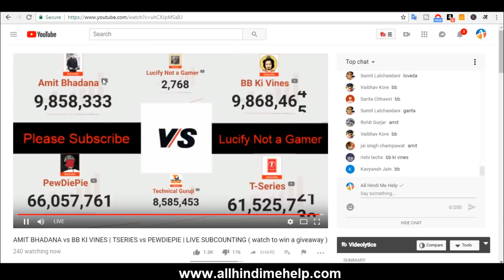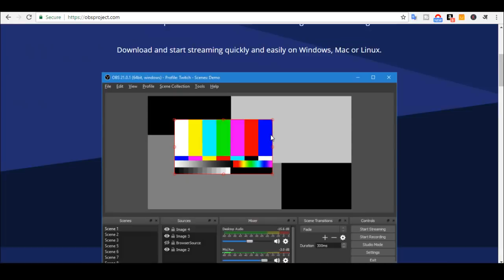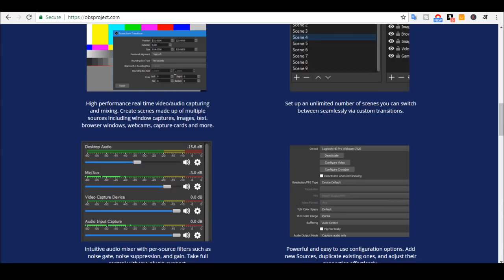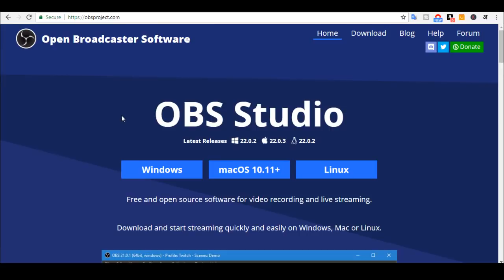How To Check Live Subscriber Count | Add Your YT Channel Live Subscriber Count on OBS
How To Check Live Subscriber Count On YouTube Channel Like Amit Bhadana vs BB ki Vines Subscribers Screen Show

Amit Bhadana vs BB ki Vines Subscribers Screen Show On YouTube Best Software OBS

Real-Time YouTube Subscriber Count (Live Sub Count) YouTube Live Sub Count - Real Time Subscribers Count Live YouTube Subscriber Count — YouTube Realtime

Important Post
Top 5 Smartphone Hidden Features